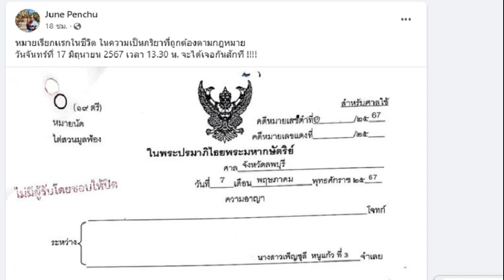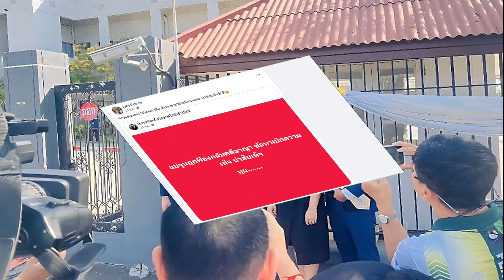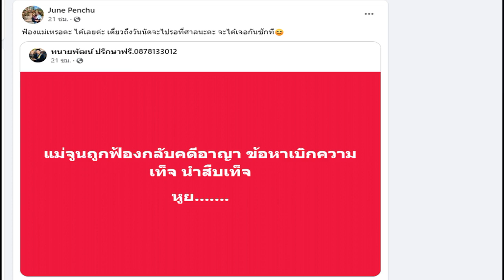ลุ้นให้โชค! ส่องทะเบียนรถ นายกฯ ลุยสังขละบุรี ชมความสวยงาม สะพานมอญ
หวย
11 พ.ค. 2567
17:32 น.
ปิด
ส่องทะเบียนรถ ‘เศรษฐา’ ลุยสังขละบุรี กราบหลวงพ่ออุตตมะ สวมเสื้อชาวมอญ ประแป้งนาคารูปหัวใจ จูงมือเด็กชาวมอญ เยี่ยมชมความสวยงามสะพานมอญ

เมื่อเวลา 15.30 น. วันที่ 11 พ.ค. 2567 นายเศรษฐา ทวีสิน นายกรัฐมนตรี และคณะ เดินทางต่อไปไปยังวัดวังก์วิเวการาม (หลวงพ่ออุตตมะ) เพื่อสักการะหลวงพ่ออุตตมะ จากนั้นได้ถวายเครื่องจตุปัจจัย พร้อมสนทนาธรรมกับพระมหาสุชาติ สิริปัญโญ เจ้าอาวาสวัดวังก์วิเวการาม และเจ้าคณะอำเภอสังขละบุรี จ.กาญจนบุรี
ทั้งนี้ นายกฯ ได้สอบถามถึงการช่วยชาวชุมชน ซึ่งส่วนใหญ่เป็นชาวมอญ นอกจากนี้ นายกฯ ได้กล่าวกับผู้ว่าการท่องเที่ยวแห่งประเทศไทยว่า อยากให้มีการดำเนินกิจกรรมหรือส่งเสริมการท่องเที่ยวเพิ่มมากขึ้น เพราะต้องการให้นักท่องเที่ยวมาอยู่และพักผ่อนยาวนานมากกว่า 2 วัน
รวมทั้งให้ดูแลเกี่ยวกับเรื่องของโรงแรมที่พักในพื้นที่เพื่อรองรับด้วย โดยเฉพาะช่วงเทศกาลวันหยุดสำคัญต่างๆ ที่มีนักท่องเที่ยวจำนวนมากหลั่งไหลเข้ามา

โดยในระหว่างเดินเข้ามาภายในอุโบสถของวัด มีเด็กชาวมอญที่มาต้อนรับได้สอนภาษามอญ โดยขอให้นายกฯ กล่าวคำว่าสวัสดีเป็นภาษามอญว่า ‘มะเงยละอาว’ ทำให้นายกฯ ถึงกับยิ้มเขิน ก่อนจะกล่าวตามด้วยเสียงเบาๆ ว่า ‘มะเงยละอาว’
จากนั้นเวลา 16.25 นายกฯ เดินทางไปยังสะพานอุตตมานุสรณ์ (สะพานมอญ) ต.หนองลู อ.สังขละบุรี จ.กาญจนบุรี ซึ่งเป็นจุดสุดท้ายของวันนี้ เพื่อหารือถึงการพัฒนาแหล่งท่องเที่ยว โดยนายกฯ ได้สวมเสื้อชาวมอญพร้อมประแป้งทานาคาที่แก้ม เป็นรูปหัวใจ และอักษรภาษาอังกฤษคำว่า OK ก่อนที่จะทักทายชาวบ้านและถ่ายรูปเป็นที่ระลึก
ทั้งนี้ นายกฯ และคณะ ได้ชมการแสดงระบำกะเหรี่ยงกับละครเมียนมา ก่อนที่จะเดินชมทัศนียภาพและความสวยงามที่บริเวณสะพานมอญ โดยนายกฯ ได้จูงมือเด็กหญิงชาวมอญ ชมความสวยงามยามเย็นที่สะพานไม้แห่งแรก และจุดไฮไลต์ของนักท่องเที่ยวที่เดินทางมาเที่ยวที่ อ.สังขละบุรี

ผู้สื่อข่าวรายงานว่า โดยการลงพื้นที่ปฏิบัติภารกิจที่ อ.สังขละบุรี นายกฯ ใช้รถอัลพาร์ด สีดำ ทะเบียน กจ 8888 กาญจนบุรี เป็นพาหนะในการปฏิบัติภารกิจ
ทั้งนี้ หลังเสร็จสิ้นภารกิจที่ อ.สังขละบุรี นายกฯ และคณะ ขึ้นเฮลิคอปเตอร์เพื่อกลับมาพักค้างคืนที่เมืองกาญจนบุรีเป็นคืนที่สองของทัวร์นกขมิ้น หรือทัวร์ 4 จังหวัดบุรี